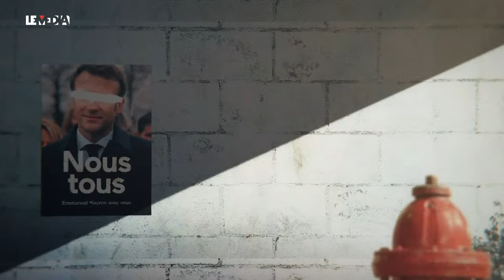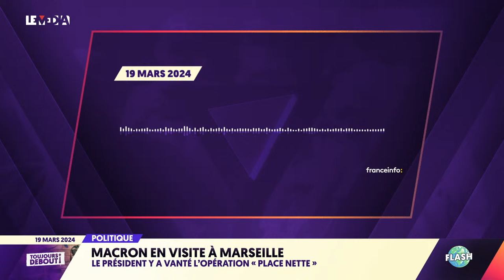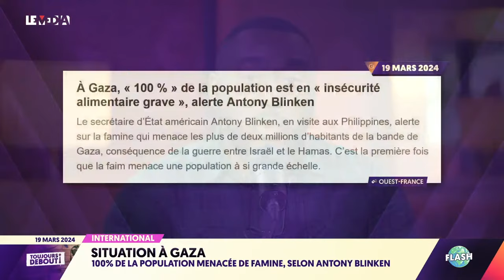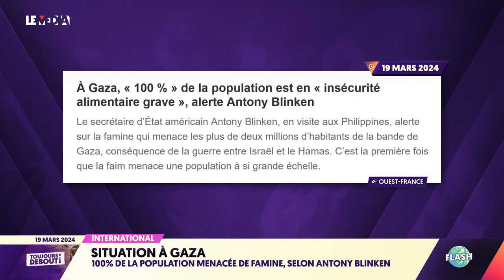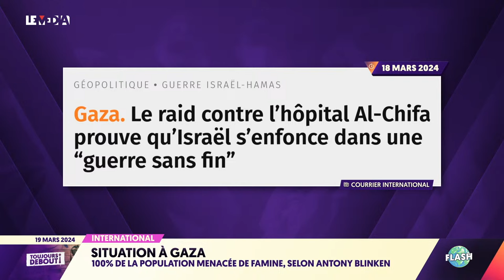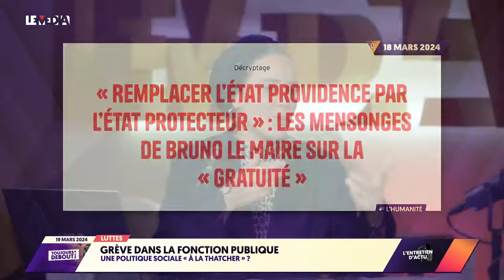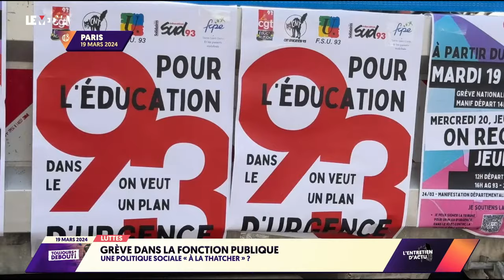GRÈVE : LA FONCTION PUBLIQUE DESCEND DANS LA RUE / DROGUES À MARSEILLE, MACRON PIRE QUE SARKO ?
Nous sommes mardi 19 mars 2024, voici le programme de la nouvelle édition de « Toujours debout », présentée par Théophile Kouamouo.

00:00 : Intro et sommaire :

02:52 : Le Flash Info
On fait un point sur les 3 actualités du jour avec Fabrice Wuimo : Macron en visite à Marseille, l'inquiétante collaboration entre l'armée et EDF pour produire du tritium, un élément indispensable aux armes de la dissuasion, et un point sur la situation à Gaza.

12:00 : L'Entretien d'Actu : Grève dans la fonction publique

Ce mardi 19 mars était un grand jour de grève et mobilisation nationale dans la fonction publique, nos collègues Lisa Lap et Andrei Manivit y étaient. A l’appel des syndicats, la fonction publique, les infirmiers et infirmières, les enseignants également, ont manifesté aux quatre coins de la France pour réclamer la hausse des salaires, en plus de diverses revendications pour chaque secteur. Les syndicats ont appelé les 5,7 millions d’agents publics à se mobiliser à Paris et en régions pour que 2024 ne soit pas une « année blanche » sur le plan des rémunérations. L’intersyndicale de la fonction publique dénonce l’absence de perspectives d’augmentations dans un contexte inflationniste et après l’annonce des fameuses coupes budgétaires de 10 milliards d’euros par Bruno Le Maire qui a déclaré la fin de l’état providence

On fait le point sur la mobilisation du jour avec Gaëlle Martinez, secrétaire générale Solidaires Fonction publique.

24:52 : Entretien d'Actu : Macron à Marseille

Pendant que les fonctionnaires manifestent aux quatre coins de la France, Emmanuel Macron regarde ailleurs et s’attaque à la lutte antidrogue. Le chef de l'État était en déplacement à Marseille aujourd’hui pour une visite surprise dans le quartier de la Castellane où il a annoncé le lancement d'une "opération sans précédent" destinée à "porter un coup d'arrêt aux trafics de drogues" qui gangrènent la deuxième ville de France. Bénédicte Deforges, membre du collectif “Police contre la Prohibition” et Mohamed Benmeddour, éducateur dans les quartiers Nord de Marseille sont avec nous. Ils nous donnent leur avis sur nous diront l’opération baptisée “Place nette XXL" menée à Marseille et qui devrait s'étendre sur plusieurs semaines en France.

Discussion avec Mohamed Benmeddour, éducateur dans les quartiers Nord de Marseille et Bénédicte Deforges, ex-policière et membre du collectif “Police contre la Prohibition”,

44:43 : En seconde partie : On s’autorise à Penser.

Pourquoi tant de vote pour le RN dans les classes populaires ? Et pourquoi les bastions du parti d’extrême-droite sont-ils les anciennes régions ouvrières du nord et de l’Est de la France, ainsi que l’ancien Midi rouge du Sud-Est ? C’est à ces questions, lancinantes dans la vie politique française depuis plus de vingt ans maintenant que tente de répondre un livre collectif dirigé par nos deux invités de ce soir.
Julien Théry reçoit Willy Pelletier, sociologue et enseignant à l'Université de Picardie et Gérard Mauger, sociologue et directeur de recherches au CNRS.